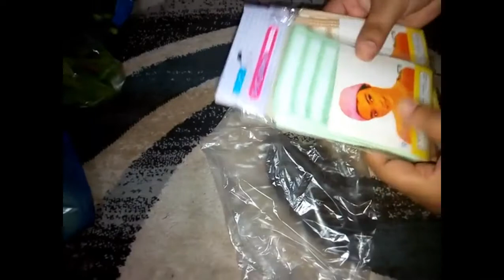Day 1 Shifting say Phelay Itni Khawari Kyun Ki _ Vlog 2020 Urdu Hindi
Naur Life Routine Vlog 2020 - urdu/hindi

Asalaam O Aleikum wa Rahmatullahi wa Barakatuh.  (May Allah's Peace, Mercy and Blessings be upon all of you) Ameen.

In this video i shared my routine before shifting from this house.Washed clothes, bed sheets and fleece blankets. Went for grocery shopping items include cucumbers, beetroot, green chilies, apples, bananas, eggs.
Scarf pins, head bands, fry masala chips, fresh mix nimko, potato finger chips, for dinner deghi chicken chargha with raita and karachi naseeb chicken biryani.

Meinay Redragon Ka Naya MIC Kyun Khareeda? Vlog 2020 Urdu Hindi

Join me on Social media Journey, Support me so i will also support you back.

bed sheets price in pakistan,bedsheet on sale, fleece blankets price in pakistan, fleece blankets on sale
If u have any suggestions do comment in the comment box below. So if you like my channel please support me Thanks.